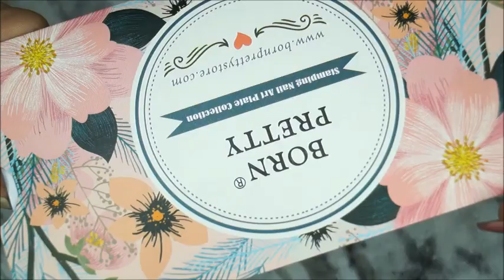Colour *BLOCK* Gold Stamping | Flowers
Show me your recreation and tag me on insta and facebook using @parineetagrover... To get featured.

Things I used:
1. Maroon Polish: Juice: 57
2. Top Coat: Juice: 1
5. Nude Polish: Juice: M-56
6. Born Pretty Stamper and Scarper.